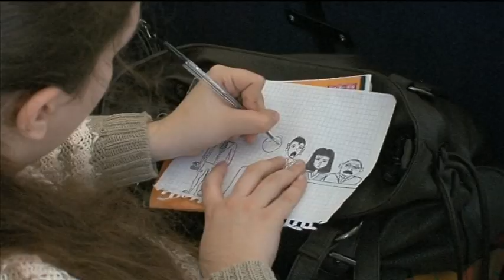Конференция по философии